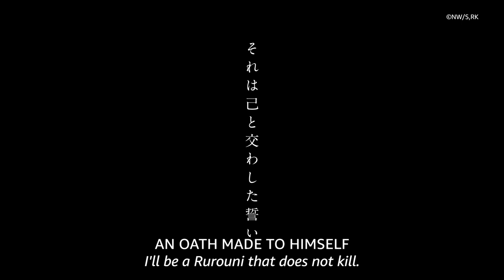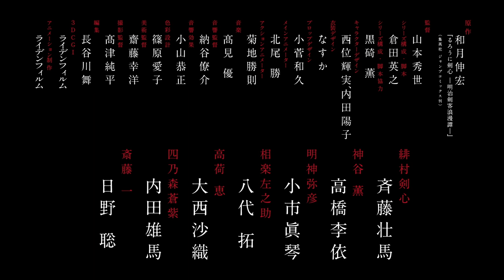Rurouni Kenshin Trailer | Prime Video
The Battousai returns, but much more peaceful than the legend suggests.